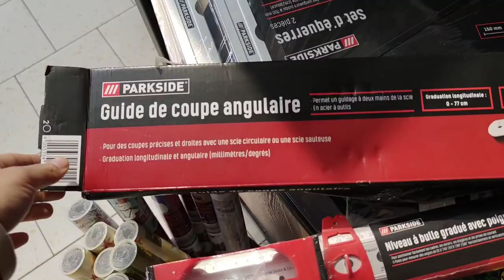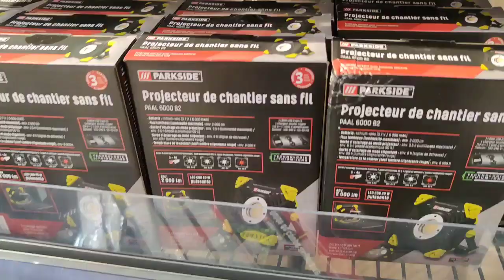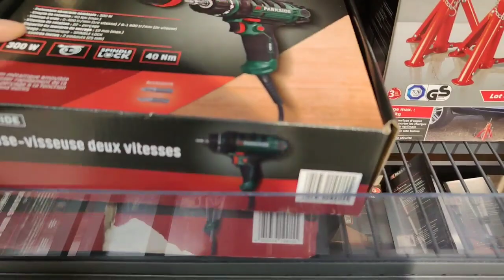LIDL BRICOLAGE LES MEILLEURS OUTILS PARKSIDE DISPONIBLE EN CE MOMENT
bonjour

Parkside Lidl nous propose la panoplie complète de Mr Bricolage.

j'ai concocté pour vous un arrivagelidl des outils de bricolage .
Lidl Arrivage de la semaine